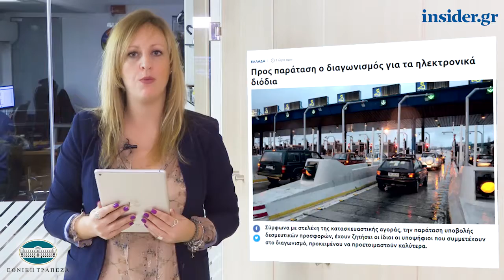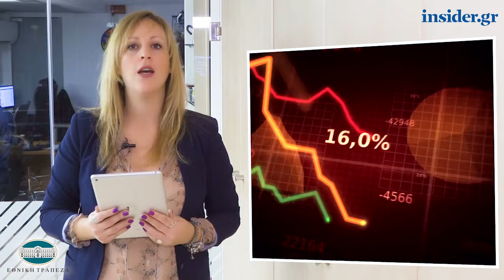Η οικονομία σε 1' από το insider.gr - 17/1/2019